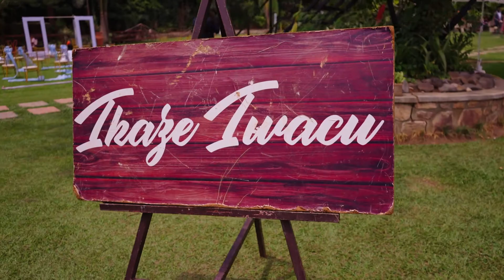Brandon and Solange Traditional full video